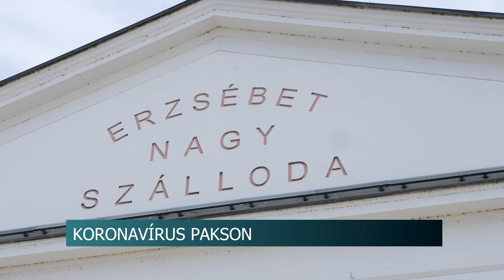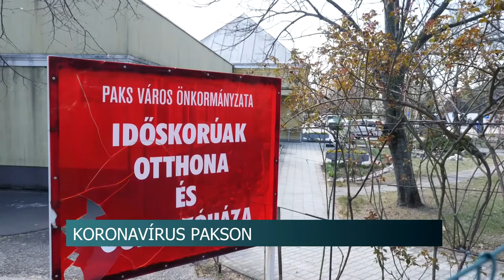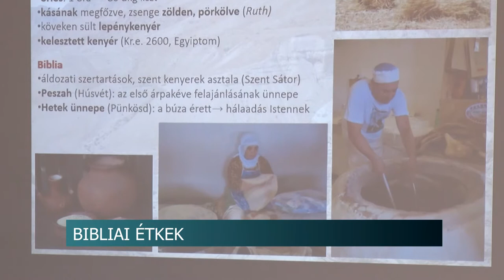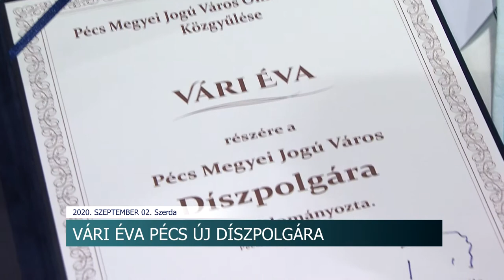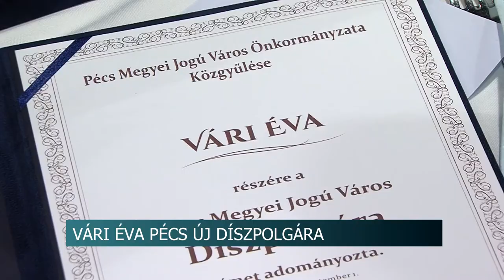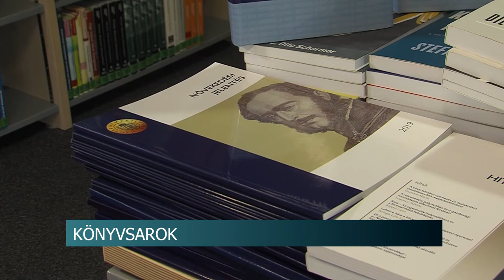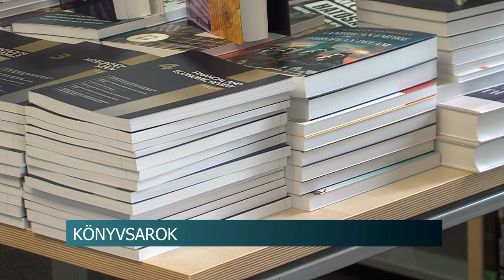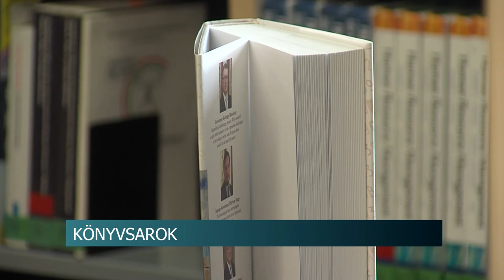Híradó - Tolnatáj TV- 20200902